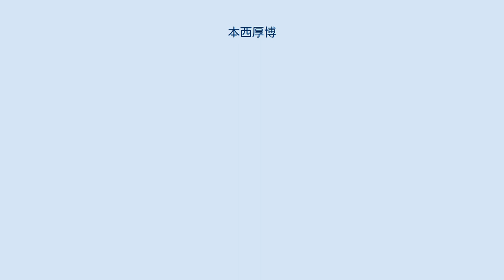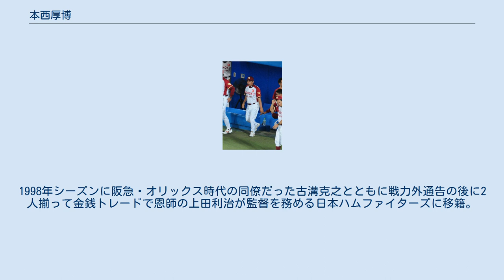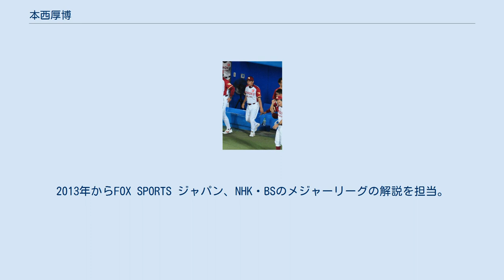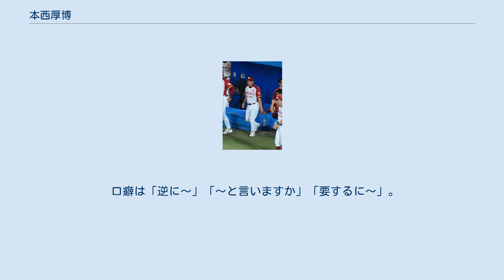本西厚博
ロッテ・ジャイアンツ
本西 厚博（もとにし あつひろ、1962年5月15日 - ）は、長崎県長崎市出身の元プロ野球選手（外野手、内野手）。
野球解説者、プロ野球コーチ。
 私立瓊浦高等学校では投手として1980年夏の第62回全国選手権大会に出場。
1回戦で東北高等学校の中条善伸と投げ合うが0-4で完封負けを喫する。
 高校卒業後は、社会人野球の三菱重工長崎に進み、内野手へ転向。
1981年から都市対抗に3回出場、1985年、1986年の大会ではNTT九州に補強され、チャンスメーカーとして活躍した。
国際大会では1985年の第13回アジア野球選手権大会、第7回インターコンチネンタルカップの日本代表に選出される。
 1985年度ドラフト会議にて阪急ブレーブスから4位指名を受け、翌年のシーズン後に入団。
 1987年（1年目）より一軍に定着。
外野守備の名手として知られ、外野だけでなく三塁を守ることもあった（三塁手のレギュラーである松永浩美が離脱した時はスタメンで起用された）。
派手さはないものの堅実なプレーを披露し、入団3年目の1989年にゴールデングラブ賞を受賞。
同年は規定打席不足ながら打率.302を記録するなど、打撃でも活躍した。
5月26日の近鉄戦では吉井理人からサヨナラヒットを放っている。
また、1991年には自身唯一の規定打席到達を果たした。
 1994年には、当時レギュラーに定着してからまだ日の浅かった田口壮とイチローに外野守備の指導を施し、本西も含めた同外野手トリオは当時球界一の守備力と言われた。
なお、イチローは盟友だという。
 1997年シーズン途中、金銭トレードで阪神タイガースへ移籍。
8月12日のヤクルト戦では山本樹から代打満塁逆転本塁打を放った。
1998年シーズンに阪急・オリックス時代の同僚だった古溝克之とともに戦力外通告の後に2人揃って金銭トレードで恩師の上田利治が監督を務める日本ハムファイターズに移籍。
守備固めで活躍するが上田が勇退した1999年に再び戦力外通告を受けた。
同年のシーズンオフに千葉ロッテマリーンズにテスト入団し、ロッテでも守備固めとして活躍し、時には三塁でスタメン出場もしていた（三塁手のレギュラーである初芝清の守備に不安があった為）。
2001年オフに現役を引退。
 引退後、2002年にロッテで二軍内野守備・走塁コーチを務め、同年に退団。
プロ野球マスターズリーグでは大阪ロマンズに参加し、好成績を収めた。
その後、NHK・BSのメジャーリーグ中継やJ SPORTS（主にロッテ、オリックスの主催ゲーム）で解説をしていた。
ネットラジオ放送（オンエアーステーション）では初のイースタンリーグ中継が行われた際に解説を担当した。
また社会人野球チーム千葉熱血MAKINGのヘッドコーチも務めていた。
 2010年、東北楽天ゴールデンイーグルスの一軍外野守備走塁コーチ（三塁ベースコーチ）に就任。
2011年5月16日から一軍打撃コーチ補佐を務め、6月5日に一軍打撃コーチに昇格した。
2012年は一軍外野守備走塁コーチに復帰したが、同年シーズン終了を以って解任。
 2013年、1月から3月まで韓国プロ野球・ロッテ・ジャイアンツの春季キャンプで走塁などのインストラクターを務めた。
2013年からFOX SPORTS ジャパン、NHK・BSのメジャーリーグの解説を担当。
同年10月30日、ロッテ・ジャイアンツの一軍作戦走塁コーチに就任した。
2015年から二軍打撃コーチを務め、同年限りで退団。
 2016年、独立リーグ・ベースボール・チャレンジ・リーグの信濃グランセローズ監督に就任。
2017年に、チーム創設以来初のリーグ優勝を達成した。
2018年前期は僅差で優勝を逃し、後期は3位に終わり、9月17日に同年限りでの退任が発表された。
 2019年からはJ SPORTSのMLB中継の野球解説者として活動する。
また、同年には女子野球のハナマウイの助監督に就任した。
 2020年より社会人野球のハナマウイの監督に就任した。
創部2年目のチームを都市対抗予選初出場で本戦出場の快挙を成し遂げた。
 週刊ベースボール内の読者に技術指導...